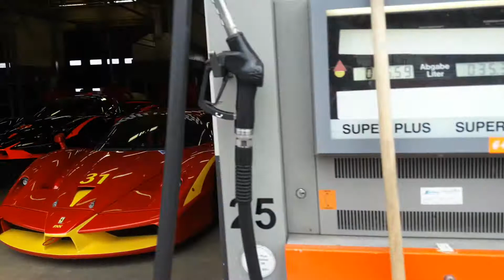Ferrari Racing Days 2019 (Extrait 5)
by Yanas Meccanica ©